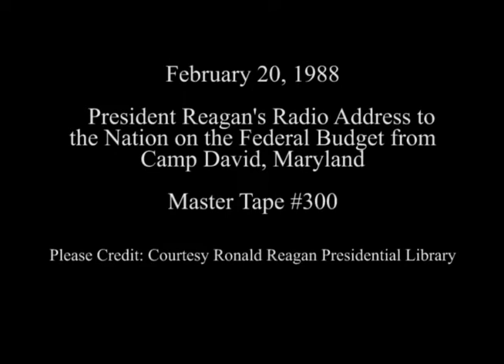President Reagan's Radio Address on Federal Budget on February 20, 1988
Full Title: President Reagan's Radio Address on Federal Budget from Camp David, Maryland on February 20, 1988

Access Restriction(s):Unrestricted
Use Restriction(s):Unrestricted